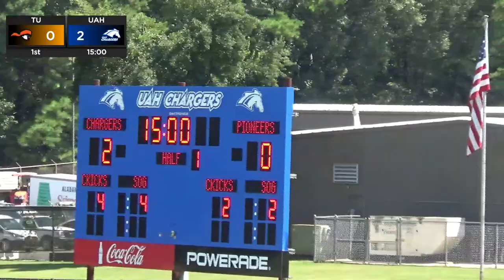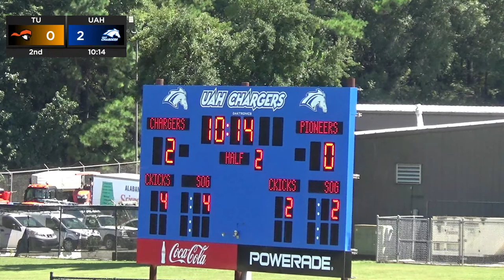Women's Soccer vs. Tusculum